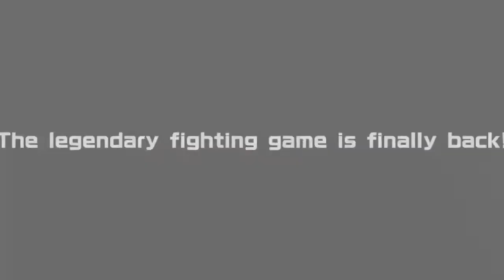The Rumble Fish 2 | Trailer (Nintendo Switch)